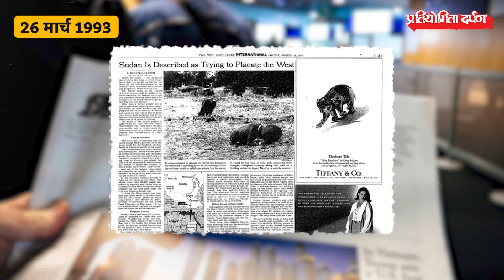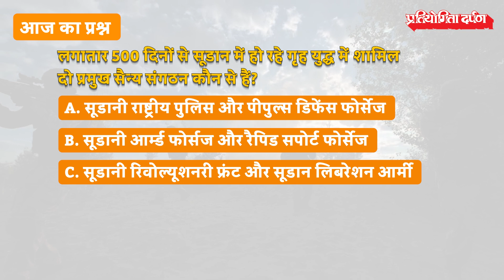500 Days of Sudan War | Pratiyogita Darpan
The war in Sudan has been raging for more than 500 days.